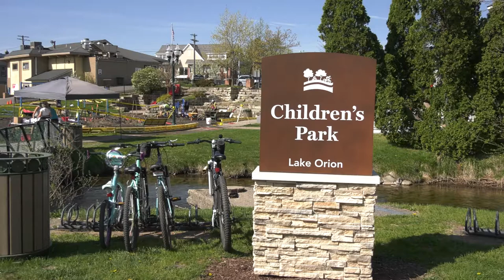ONTV News Break: Children's Park Playground Build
On Saturday, May 14, 2022, the Lake Orion community came together to build a brand new playground in Children's Park.